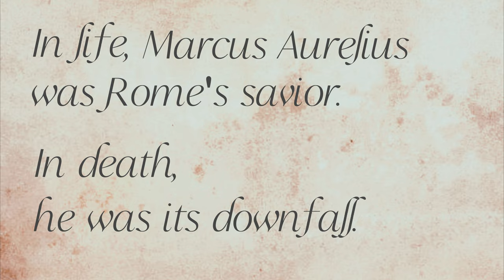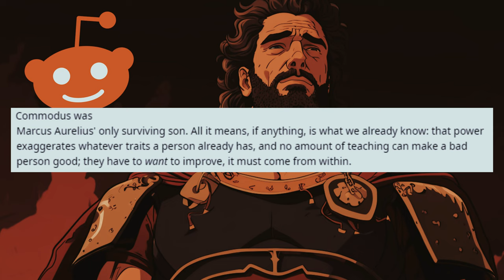Marcus Aurelius' Biggest Mistake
Marcus Aurelius is one of history's great leaders, but one crucial aspect of his life, turned out to be the beginning of the end for the once great Roman Empire.

This is Marcus Aurelius' Biggest Mistake

Artwork -  Midjourney V4